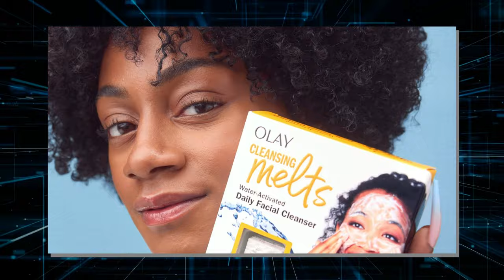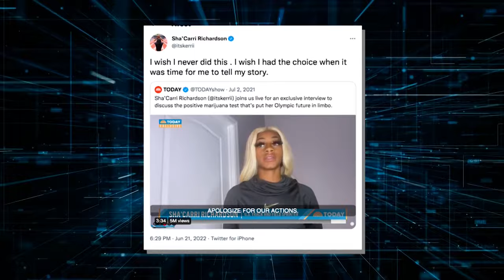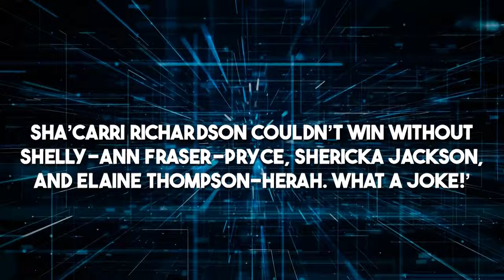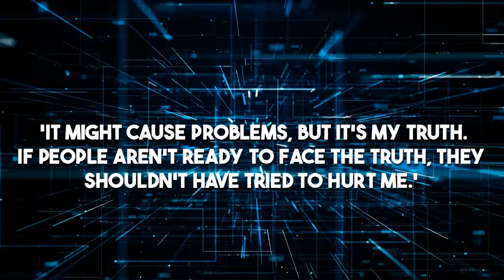ShaCarri Richardson Just Made Them All Look Stupid With This AMAZING Performance!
Sha’Carri Richardson, one of the most famous athletes in the world, has been keeping a lower profile lately. Sure, she still rocks that bold style, but the wild hair colors? They’ve calmed down a bit. Even though she’s not as flashy as she once was, her influence hasn’t faded one bit. You’ve probably seen her in NBC commercials or those eye-catching ads for Olay and Oikos.